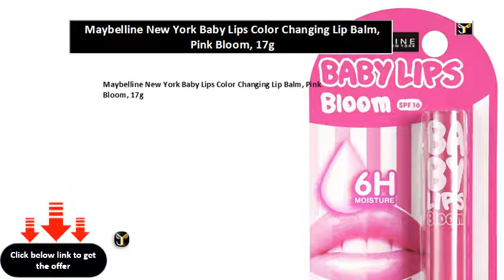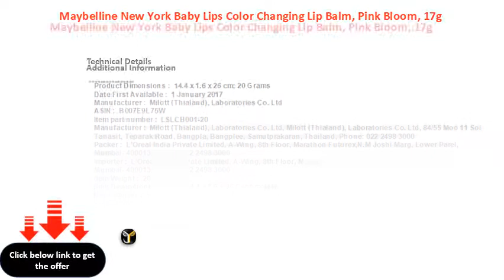Maybelline New York Baby Lips Color Changing Lip Balm, Pink Bloom, 17g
Maybelline New York Baby Lips Color Changing Lip Balm, Pink Bloom, 1.7g